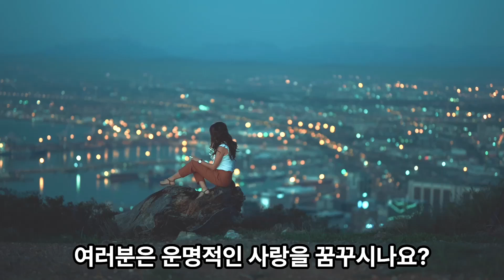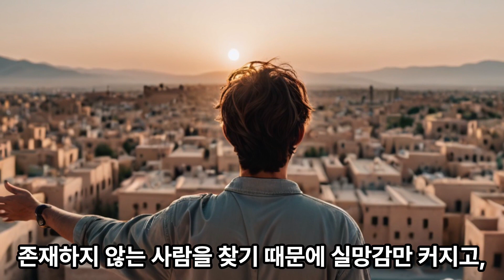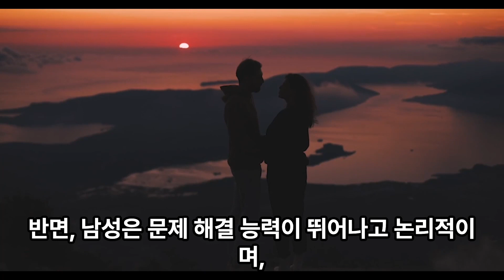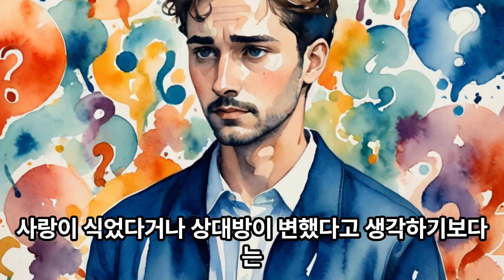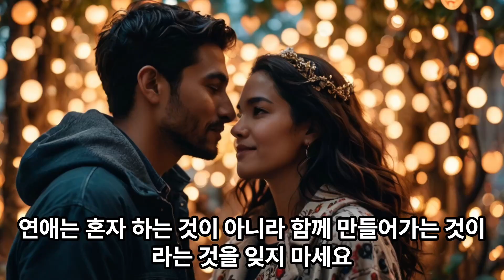[광고] 💖 180cm 훈남 스포츠맨은 왜 나만 안 만나?!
"이 포스팅은 쿠팡 파트너스 활동의 일환으로, 이에 따른 일정액의 수수료를 제공받습니다." 💔 이상형 집착? 꿈 깨! 현실 연애 조언으로 행복 찾기 💔